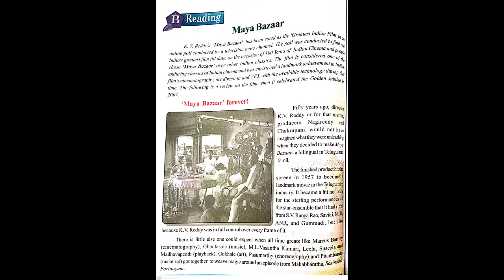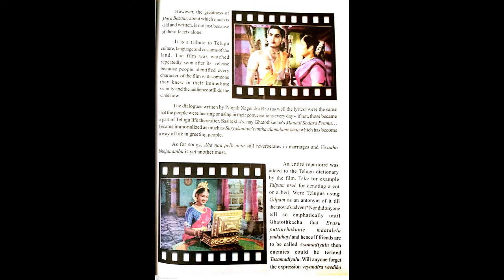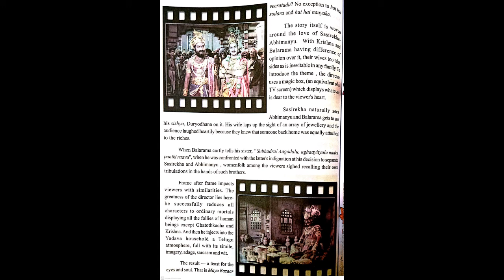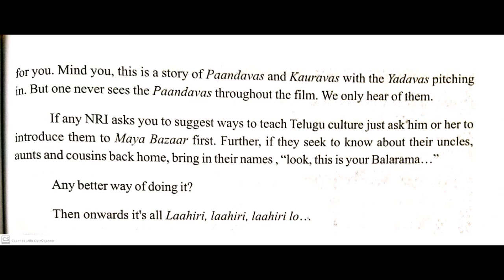X CLASS ENGLISH UNIT-4 R[B]-MAYA BAZAAR.VIDEO-6